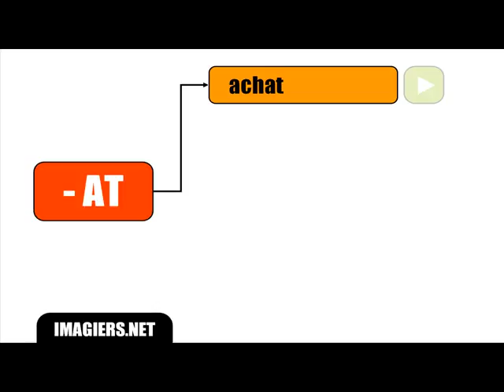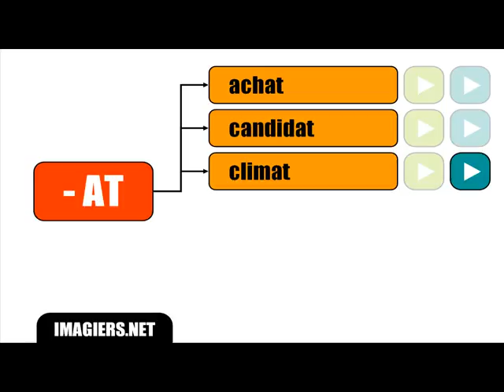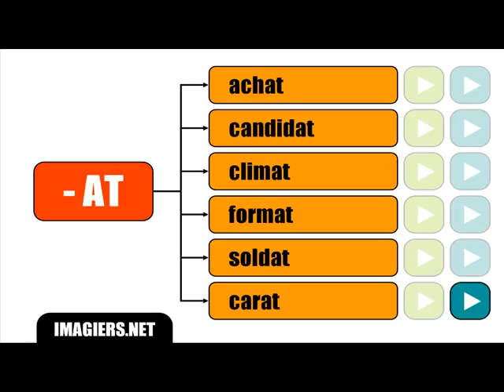フランス語レッスンは=最終手紙はAT